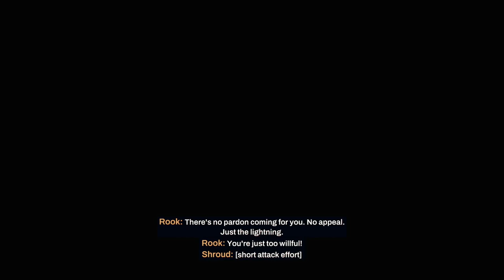REDFALL - PS5 Walkthrough - PART 25 - HOWL'S NECK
Bellwether Supply Drop - Side Mission
Vampire Underboss - Side Mission